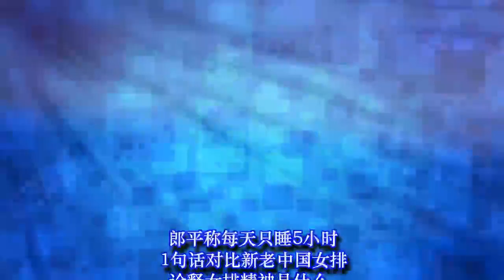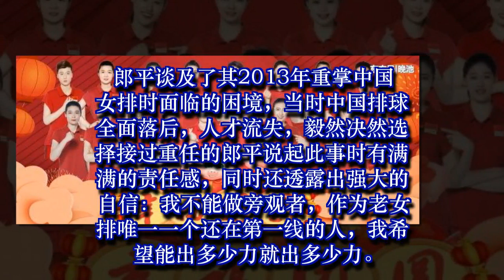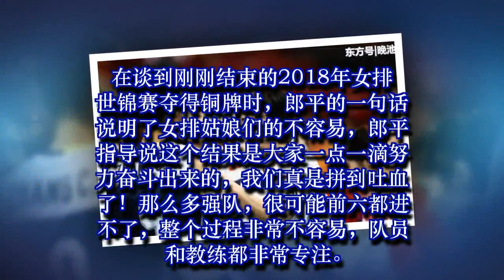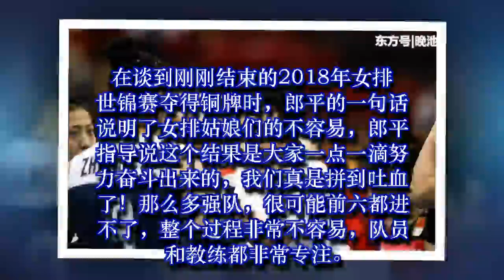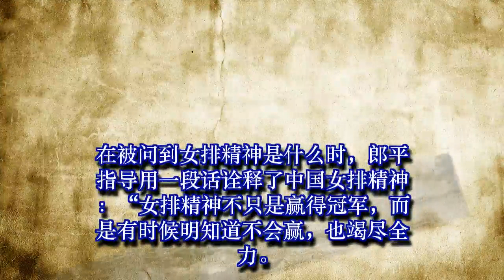郎平每天只睡5小时 1句话对比新老中国女排 诠释何为女排精神